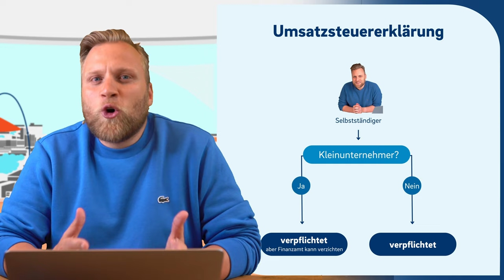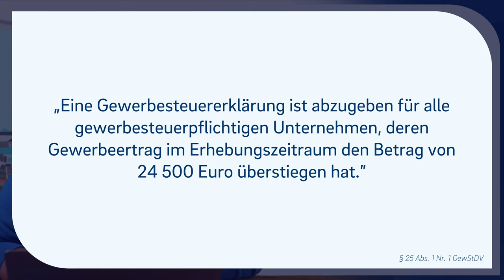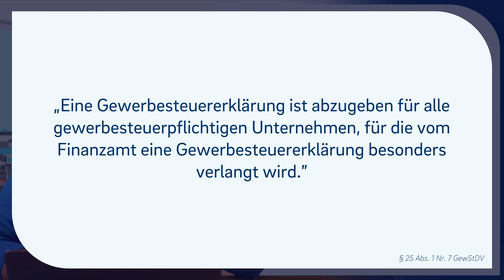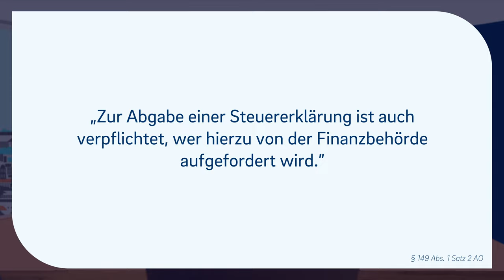Diese Steuererklärungen MUSST du abgeben! (als Selbstständiger)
▬ Mehr Informationen ▬▬▬▬▬▬▬▬▬▬▬▬▬▬▬▬

Als Selbstständiger ist man umgeben von den unterschiedlichsten Steuerarten und -erklärungen. Hier eine Freigrenze, da ein Steuerbescheid. Doch warte mal! Für diese Steuerart war ich doch befreit. Wieso verlangt das Finanzamt eine Steuererklärung für diese von mir?! Wir klären dich auf! Welche Steuererklärungen musst du zwingend abgeben und wann bist du von der Steuererklärungspflicht befreit?

▬ Empfehlungen ▬▬▬▬▬▬▬▬▬▬▬▬▬▬▬▬

▬ Timestamps ▬▬▬▬▬▬▬▬▬▬▬▬▬▬▬

0:00​ - Intro
0:32 - Steuern zahlen vs. Steuererklärung abgeben
1:18 - Steuerarten für Selbstständige
1:38 - Einkommensteuererklärung
1:59 - Nichtveranlagungsbescheinigung (NV-Bescheinigung)
2:15 - Umsatzsteuererklärung
4:32 - Gewerbesteuererklärung
6:55 - weitere Steuererkärungen
7:05 - Kann das Finanzamt eine Erklärung von mir verlangen?
7:46 - Outro